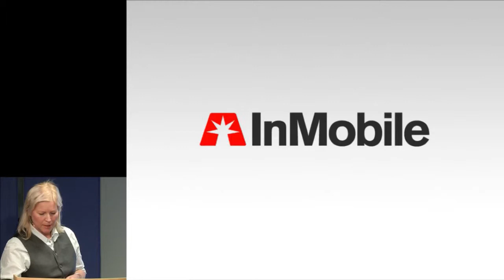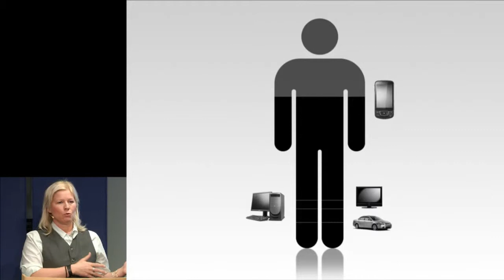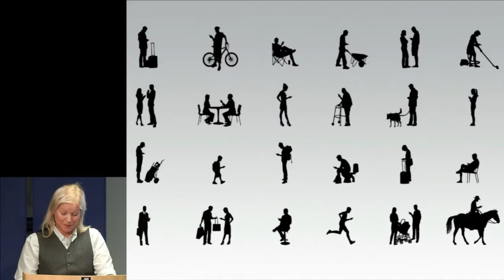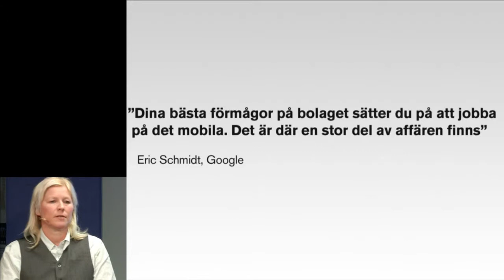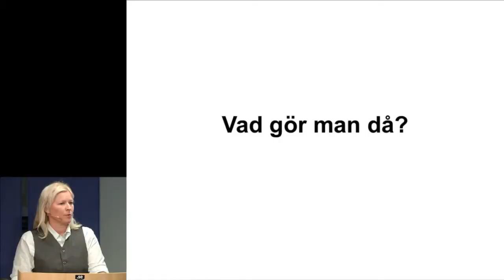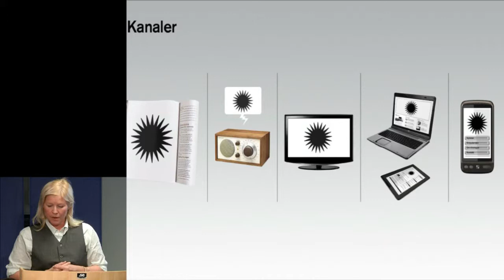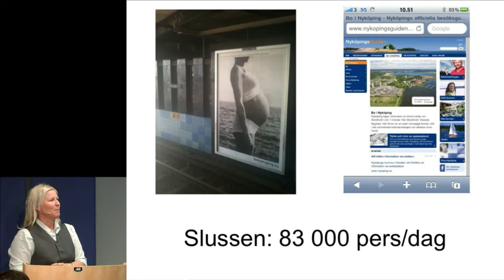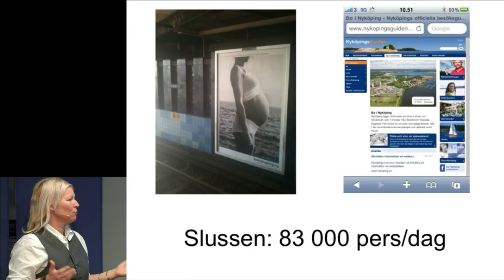Framtidens Internet som hot och möjlighet - Anna Caracolias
Anna Caracolias, VD Adimo Solutions, mobilexpert med fokus på hur man gör affärer och kommunicerar i mobilen

Framtidens Internet som hot och möjlighet
Stockholm
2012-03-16